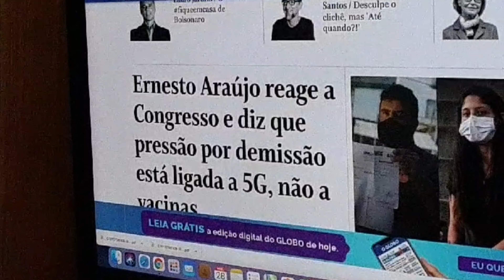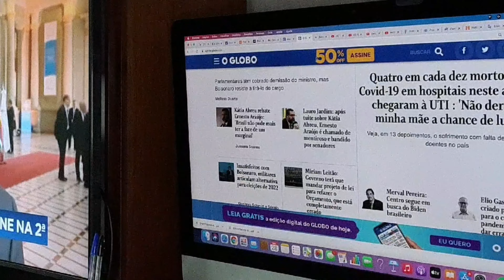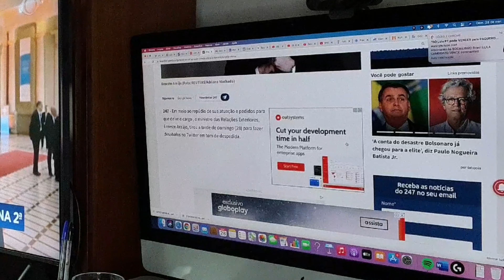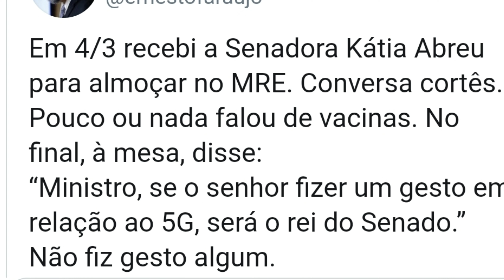Chanceler Araújo na corda bamba: Temer iria pra seu lugar?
O chanceler Ernesto Araújo praticamente se despede do cargo, em um tuíte laborioso em que acusa a senadora Kátia Abreu (PP-TO), sua principal contendora no Senado, de fazer lobby para os chineses na questão da 5G. Mas quem colocar na chefia da democracia brasileira: aceitar uma indicação dos senadores, que estaria entre os senadores Nelsinho Trad (MT) e Antônio Anastasia (MG) ou fazer uma escolha pessoal: o ex-presidente Michel Temer?